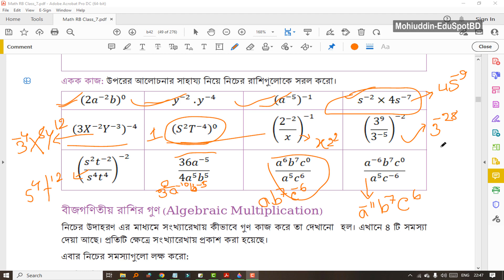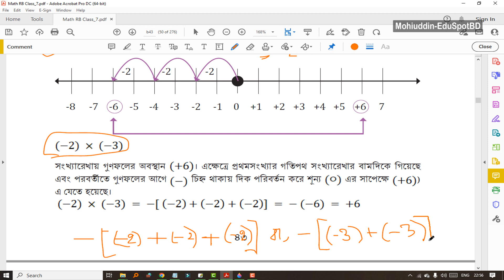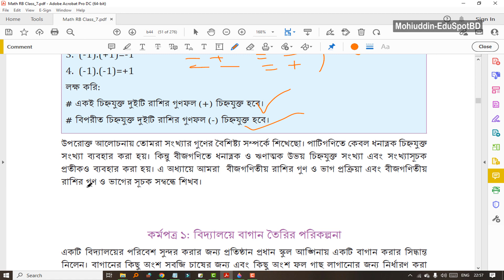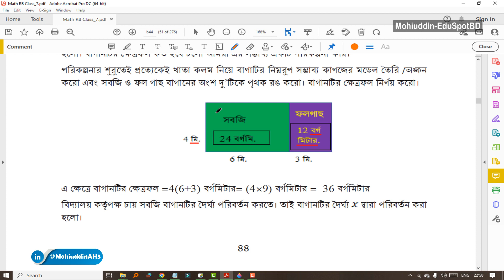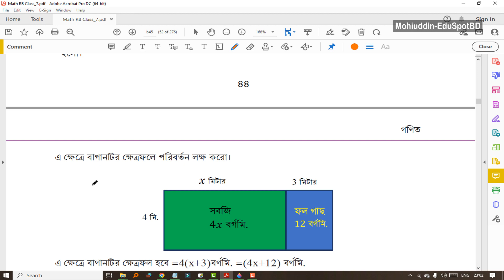১৯. বীজগণিতীয় রাশির গুণ ও বিদ্যালয়ে বাগান তৈরীর পরিকল্পনা (২য় অধ্যায়), পর্ব-১১ | ৭ম শ্রেণীর গণিত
🔥Topics:
বীজগণিতীয় রাশির গুণ ও বিদ্যালয়ে বাগান তৈরীর পরিকল্পনা
(৪২-৪৪ পৃষ্ঠার সমাধান)